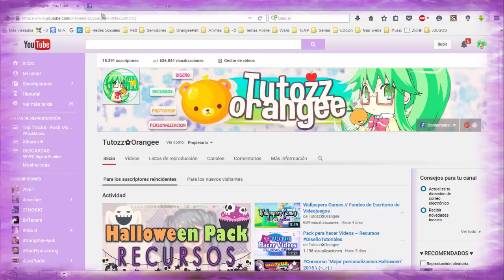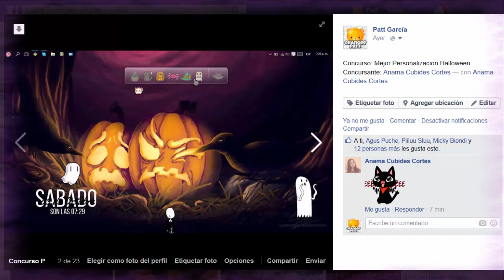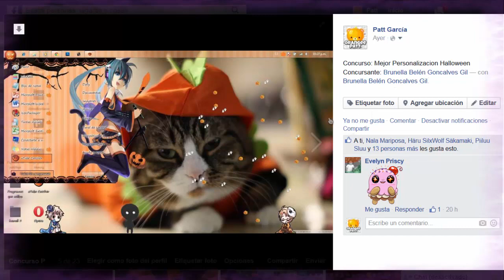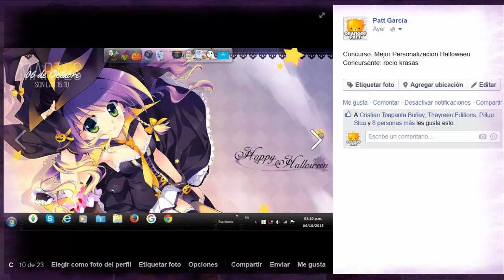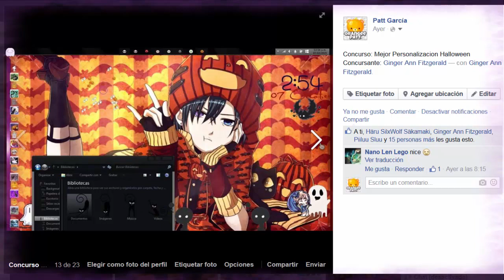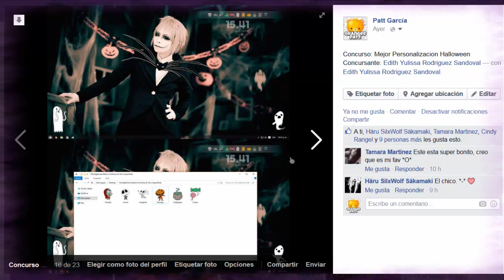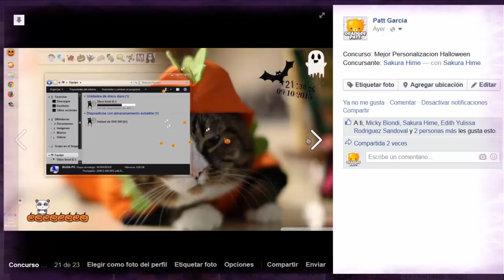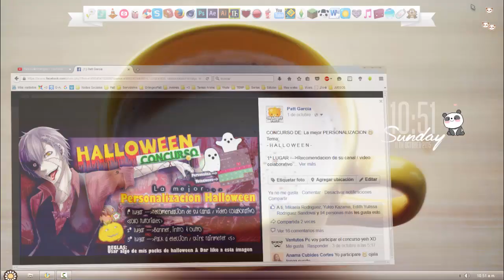Concurso - Mejor Personalizacion Halloween // Screenshots Termina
█░░.:｡: ♥ 〇 ᖇ ᗩ ᘉ ᘐ ᕮ ᕮ ♥..:░█

.:｡✿*ﾟ'ﾟ･✿.｡.:* *.:｡✿*ﾟ'ﾟ･✿.｡.:* *.:｡✿*ﾟ¨ﾟ✎･ ✿.｡.:* *.:｡✿*ﾟ¨ﾟ✎･✿.｡.:*

ALBUM, PERSONALIZACIONES HALLOWEEN :D ♥

Entra a ver y votar por el que mas te guste :D